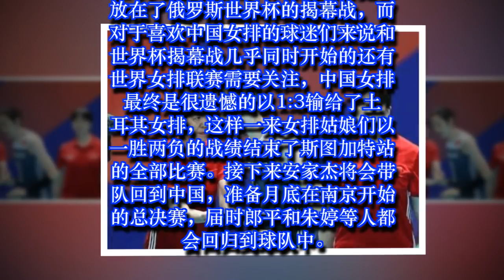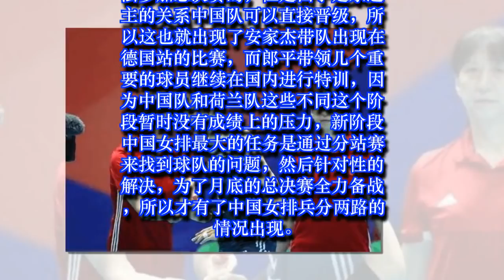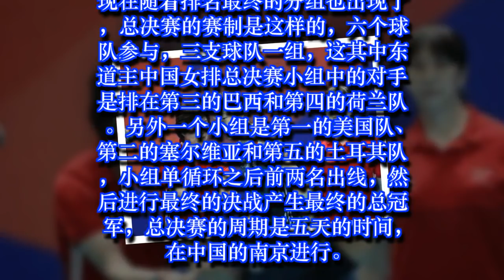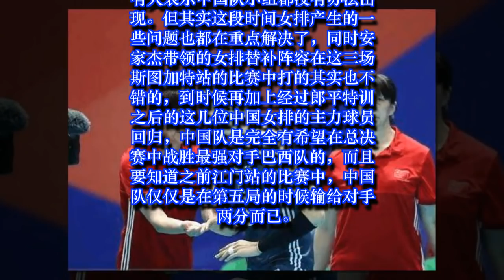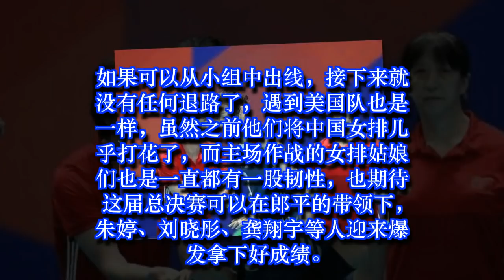中国女排总决赛对手出炉，郎平朱婷回归大调整后或主场夺冠